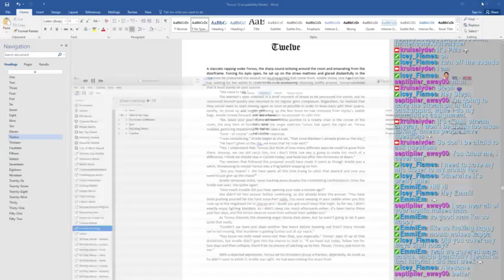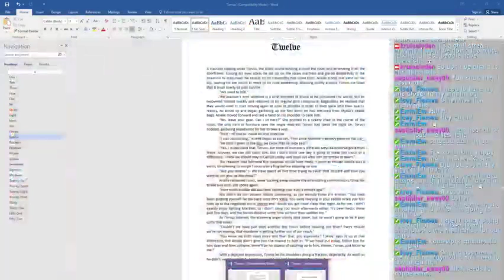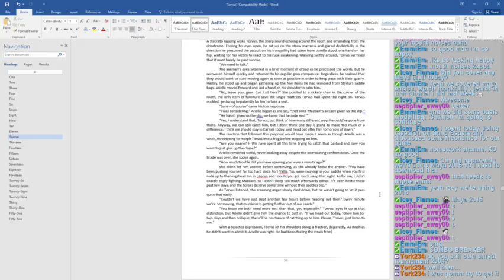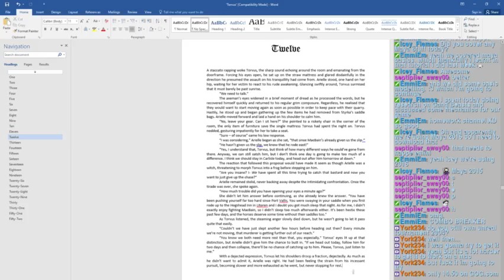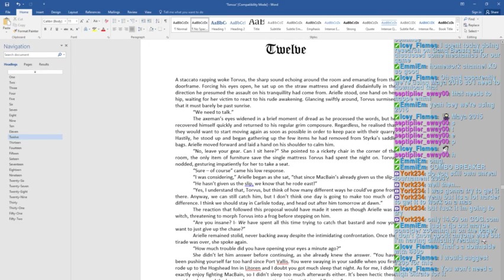[1/2] The Kruise 012 - Torvus (Chapter 12)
This is part 1/2 of the 03/02/2016 writing stream.